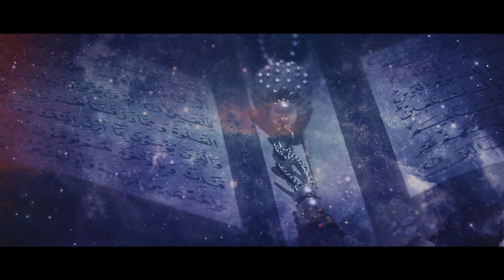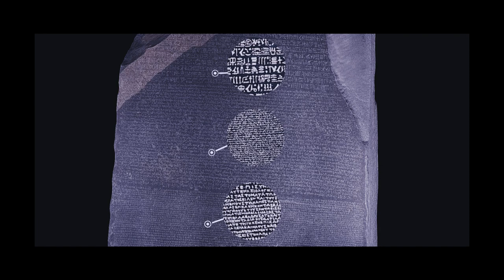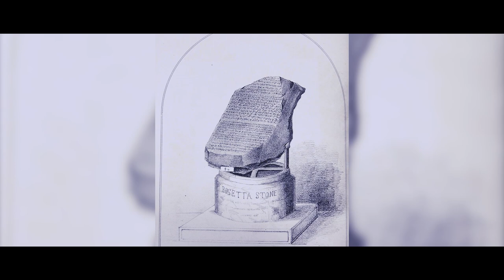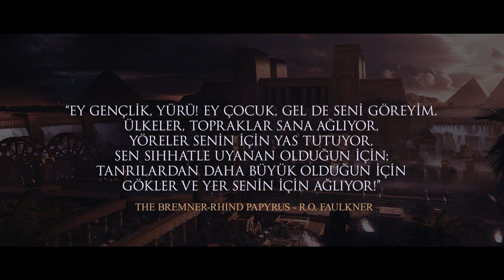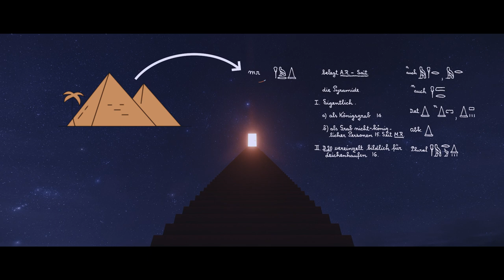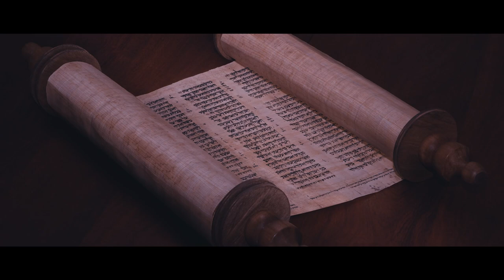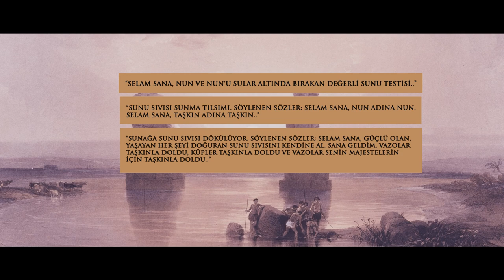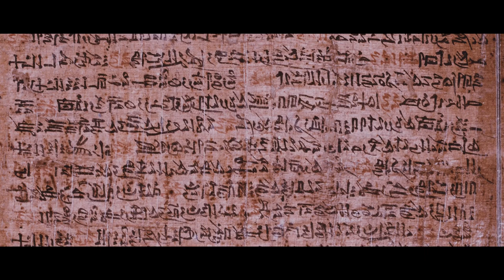Kur'an-ı Kerim'de Eski Mısır'a Referanslar - 1. Bölüm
00:00 Açılış
00:27 Açıklama
02:15 Mısır'ın kayıp dili: Khemet
04:28 Rosetta taşı: Bir şifre kırma anahtarı
06:31 Yerin ve göğün ölen firavun için ağlaması
08:46 Firavunun yüksek bir bina yaptırarak tanrılara çıkma miti
10:52 Piramit: Göğe yükselme vasıtası
14:08 Firavun neden boğularak öldü?
18:28 Suyu yere dökme ritüeli ve Ipuwer'deki Hz.Musa (aleyhisselam) iması
21:15 Kapanış

Her yirmi yılda bir tarih kitaplarının güncellendiği gerçeği bilinirken, Kur'an-ı Kerîm'in kıssalarında antik Mısır'la ilgili %100 doğrulukla ve kendinden önceki kutsal  kitaplardan bağımsız Referanslar vermesi onun açık bir mucizesidir.

Bir haklı tümevarımla bu kusursuz bilgilerin kıssaların ve kıssalardaki kişilerin tarihsel gerçekliğine de delalet ettiğini rahatça görebiliriz.

Serimizin devamında Mısır Amduat ve Ölüler Kitabının Çıkış olaylarını nasıl kayıt altına aldığını göreceğiz.

Şimdi hazırsanız bu Referansları inceleyen çalışmamızı beraber izleyelim.

Kaynakça

1.Bob Brier, Daily Life of the Ancient Egyptians, Greenwood Press, 1999, sf. 202.
2.Jennifer Hill, “Ancient Egypt Online.” Retrieved February 23, 2009.
4.The translation is by R.O. Faulkner, in JEA 1936, pp.121-140 ( archive.org ); the language has been updated in some places. Words which were written in red ink in the original are shown here in orange;
5.J. P. Allen, "Pyramid Texts", in D. B. Redford (Ed.), The Oxford Encyclopedia Of Ancient Egypt, 2001, Volume III, Oxford University Press, s. 95-97.
6.M. Verner, "Pyramid", in D. B. Redford (Ed.), The Oxford Encyclopedia Of Ancient Egypt, 2001, Volume III, op. cit., s. 88.
7.M. Lehner, The Complete Pyramids, 1997, op. cit., s. 34; I. E. S. Edwards, The Pyramids Of Egypt, 1985, op. cit., s. 302.
8.Sir. F. Petrie, Religious Lie In Ancient Egypt, 1924, Constable & Company Ltd.: London, sf. 208-209.
9.C. Jacq (Trans. J. M. Davis), Egyptian Magic, 1985, Aris & Phillips Ltd. & Bolchazy-Carducci Publishers: Chicago, sf. 11.
14.Poo, Mu-chou, 2010, Liquids in Temple Ritual. In Willeke Wendrich (ed.), UCLA Encyclopedia of Egyptology, Los Angeles.
15.Osing ve Rosati 1998: PSI env. I 70, fr. A1, 13 - 14.
16.Osing ve Rosati 1998: PSI env. I 70, fr. A1, 20 - A2, 1.
17.Chassinat ve Daumas: Dendara II: 17: 10 - 15.
18.Labib Habachi, A High Inundation in the Temple of Amenre at Karnak in the Thirteenth Dynasty, Studien zur Altägyptischen Kultur, Bd. 1 (1974), sf. 208-210;
20.Miriam Lichtheim, ANCIENT EGYPTIAN LITERATURE, Volume I: The Old and Middle Kingdoms, Admonitions of Ipuwer, sf. 156